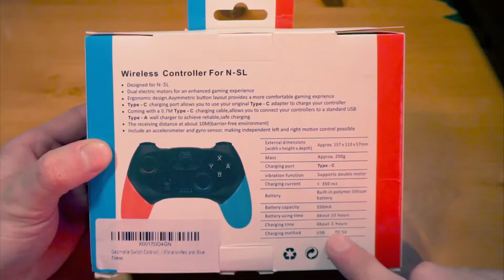[📦UNBO-TEST✔️] MANETTE NINTENDO SWITCH PRO 🎮 ET PC 🖥 PAS CHER 💲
Dans cette vidéo nous allons tester une manette Pro de la marque Gezimetie vendu sur Amazon par la boutique Sawego au prix de 26,99€ et compatible Nintendo Switch, Nintendo Switch Lite et PC 🖥

👉 Lien du produit